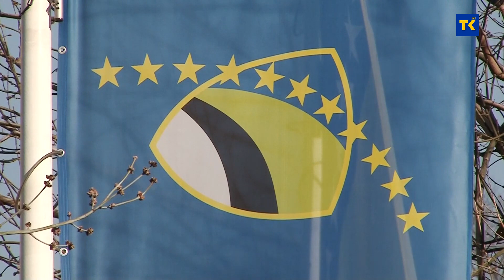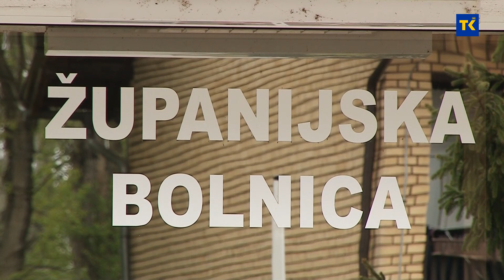VLADA TK 27 04 2021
Zasjedala je Vlada TK. Ministri su jednoglasno usvojili historijsku odluku za Tuzlanski kanton, kojom se obavezuju da će za vrijeme trajanja svog mandata, radi potpunijeg ostvarenja načela nepristranosti i sprečavanja nepotizma, neće vršiti zapošljavanje bliskih srodnika u pravoj liniji ili pobočnoj liniji do drugog stepena srodstva, bračnih, vanbračnih drugova. Odluka se odnosi i na tazbinske srodnike do drugog stepena u kantonalnim organima uprave i drugim kantonalnim institucijama čiji je osnivač ili suosnivač Tuzlanski kanton. Između ostalog, ministri su usvojili i Finansijski plan Zavoda zdravstvenog osiguranja TK za prošlu godinu.